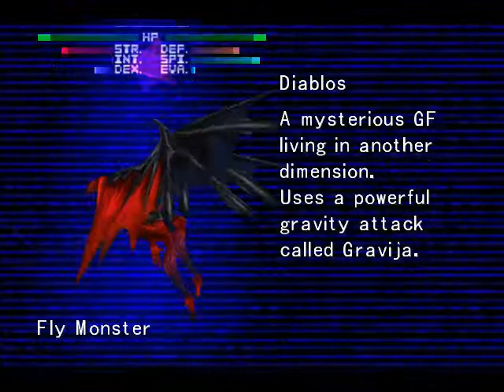Final Fantasy 8 Ragnarok Mod Part 4: Getting Cards and Diablos (No Commentary)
This is not a blind playthrough of the game, therefore most story points will just be skipped past.

It is however a blind playthrough of the modded version of the game.

Playing Final Fantasy 8 with the Ragnarok Mod on.
Its a balance to the game where card mod and refines had been made weaker,enemies and draws changed, to give a greater challenge.